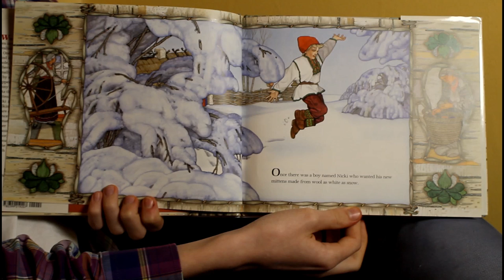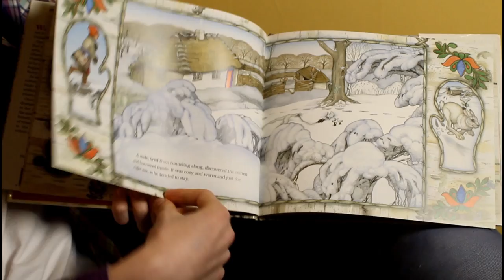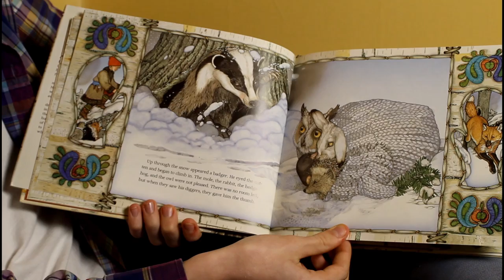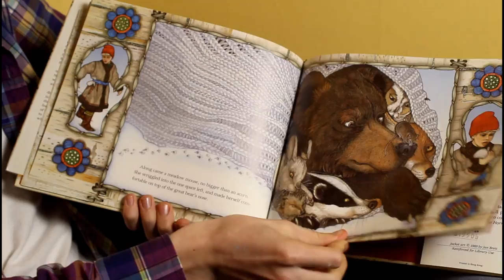Bed Time Stories for Quarantine Kids ep:3 The Mitten